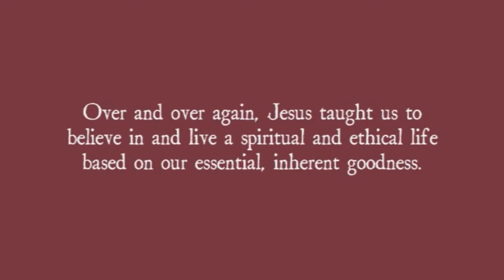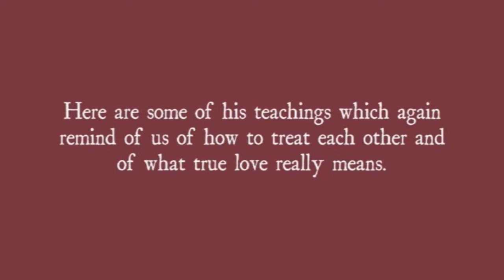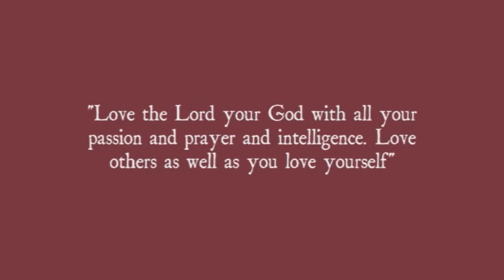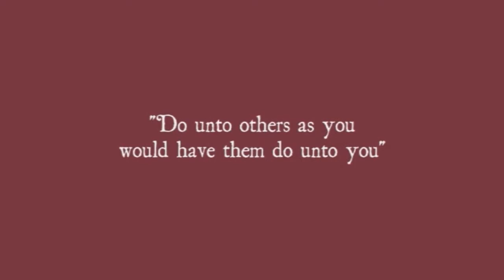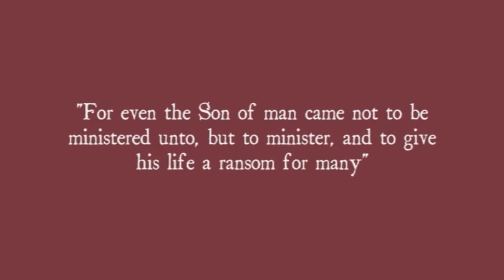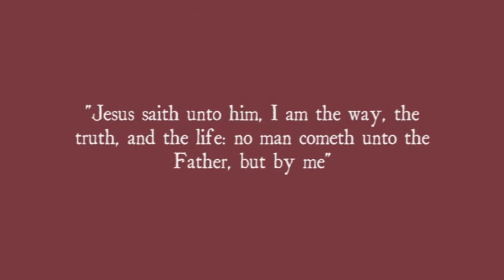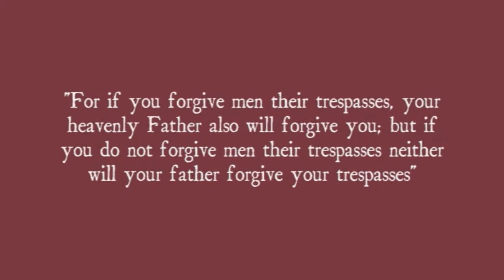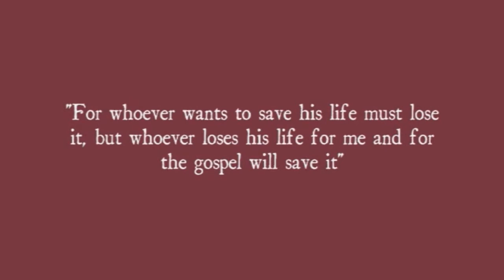The Love of Jesus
A short film about the Love from Jesus